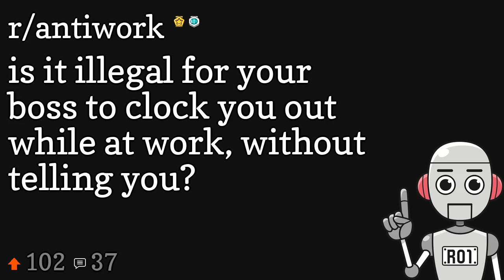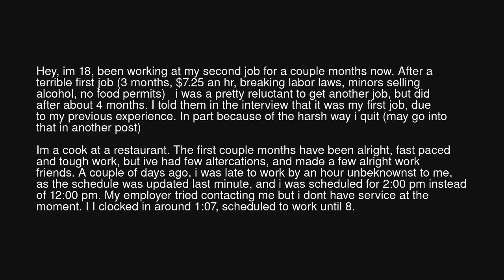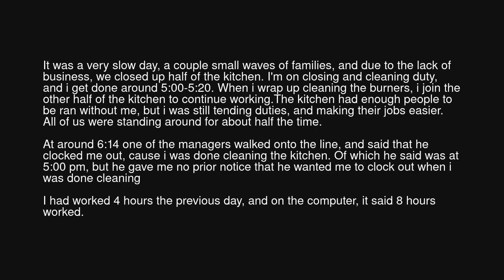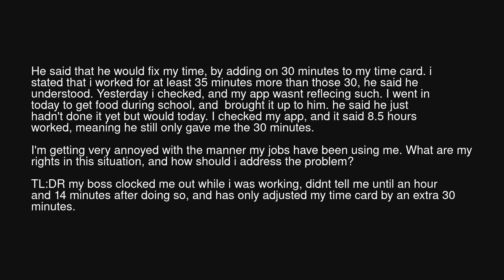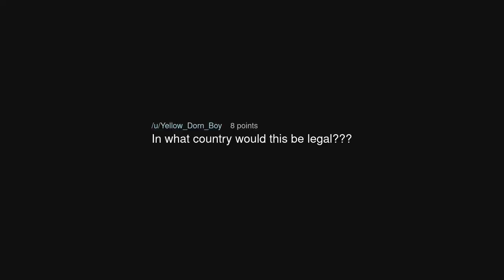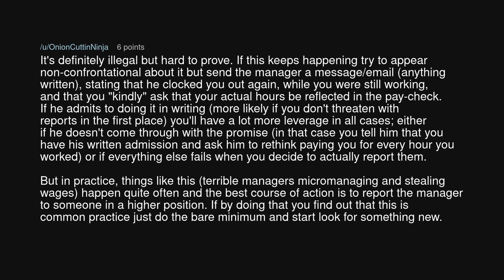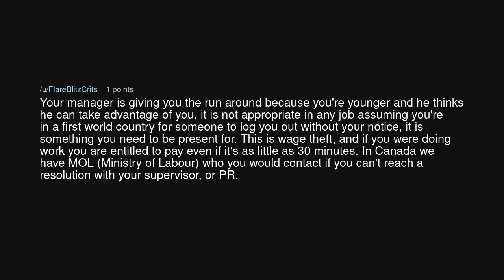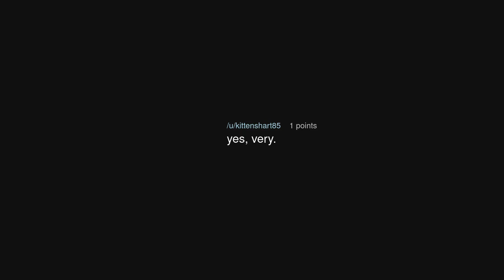is it illegal for your boss to clock you out while at work, without telling you?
is it illegal for your boss to clock you out while at work, without telling you? (r/antiwork)

Source: adrenaliiin on Reddit (link removed at the insistence of YouTube)